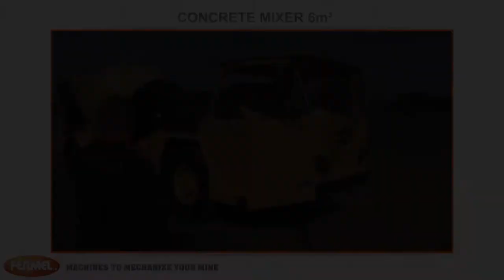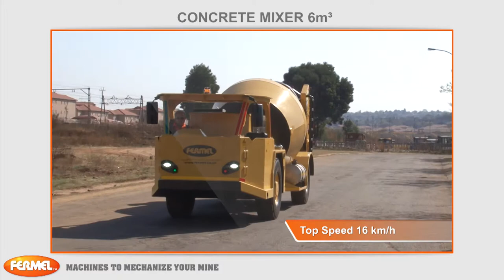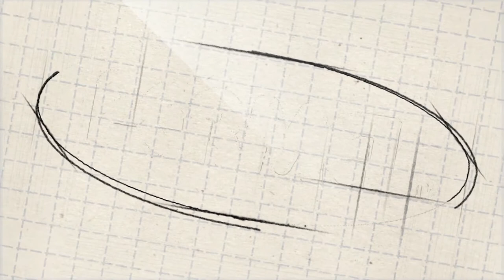Liberator Concrete Mixer 6m³